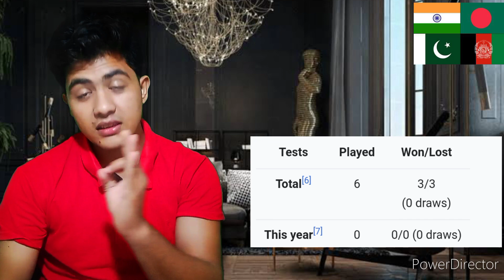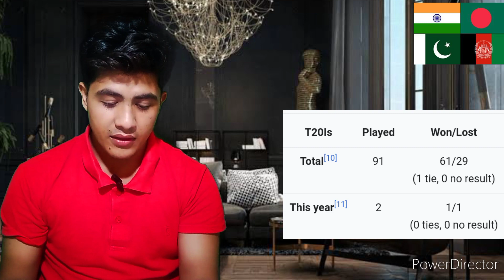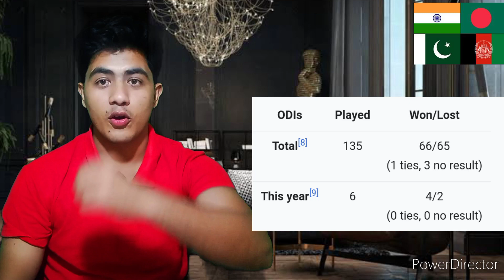AFG Total WIN,s and LOST History | deserve Better from ICC